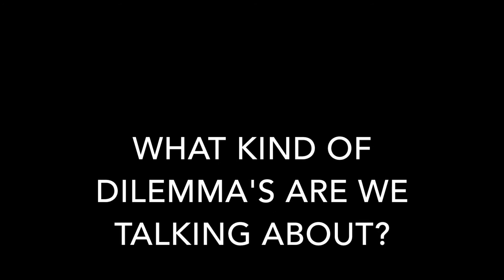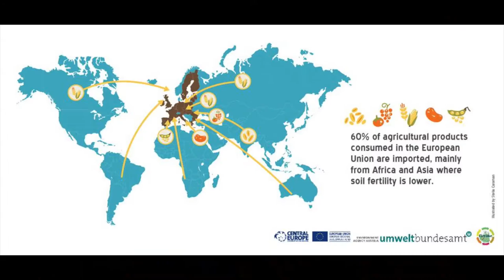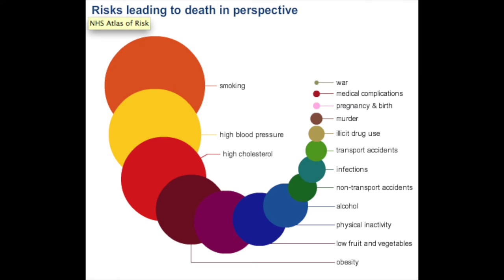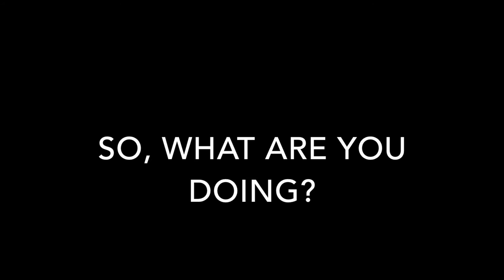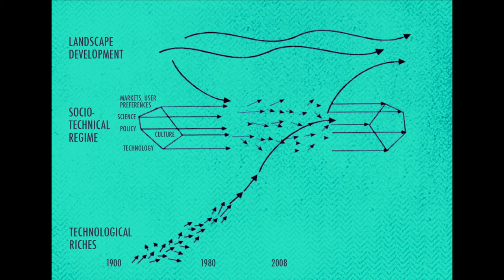"How to make a change with food" by Joszi Smeets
This video has been recorded as contribution to the virtual exchange programme EUROPE ON THE EDGE organised by the Sharing Perspectives Foundation.

Key questions addressed in this video are:

1. What about food?
2. Why is food so central?
3. Can one plate of food change the world? ….So, it’s not as easy as it sounds?
4. What kind of dilemmas are we talking about?
5. So, what are you doing?
6. How to make a change?